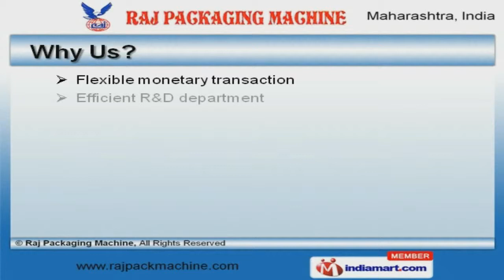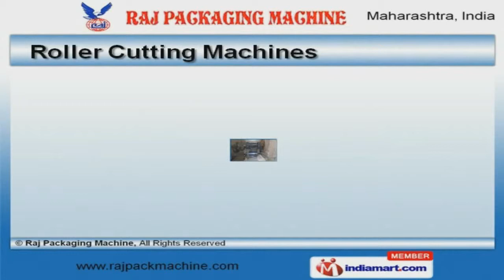Automatic Packaging & Vacuum Forming Machine by Raj Packaging Machine, Mumbai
Welcome to Raj Packaging Machine, Manufacturer and Exporter of Automatic Packaging and Vacuum Forming Machines. The company was established in 2003 at Mumbai. Our products are applicable in FMCG, Retail and other Sectors. Flexible monetary transaction, Efficient R and D department and large production capacity are the factors that help us to stay ahead of our competitors. We offer a wide array of Hydraulic Packaging, Automatic Vacuum Forming and Roller Cutting Machines. Thermo and Hydraulic Packaging Machines offered by us are superior in performance. Our Automatic Vacuum Forming Machines are best in the industry amongst others. Hydraulic Press Punching Machines are well known for their durability and reliability. We also provide Roller Cutting Machines that are acknowledged for their functionality. Our Vacuum Thermoforming Machines are one of the best in the market.